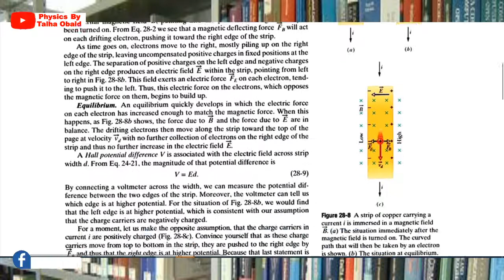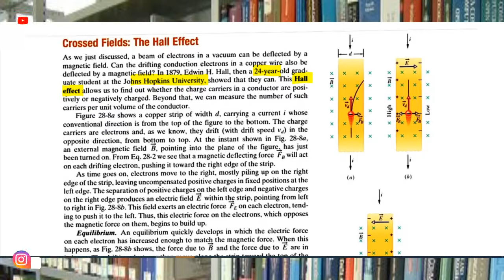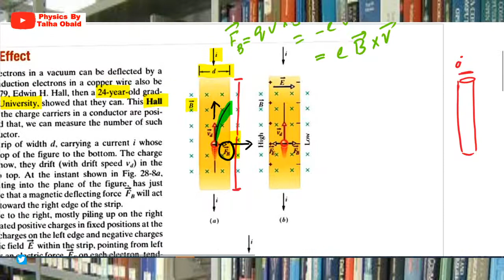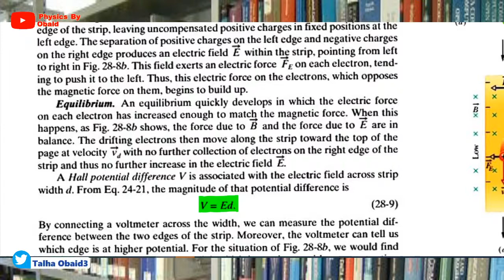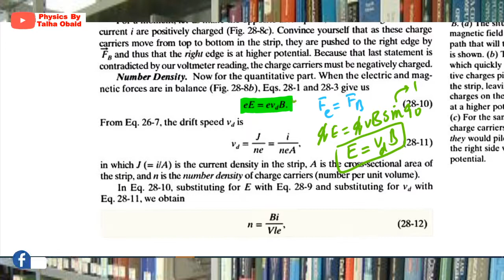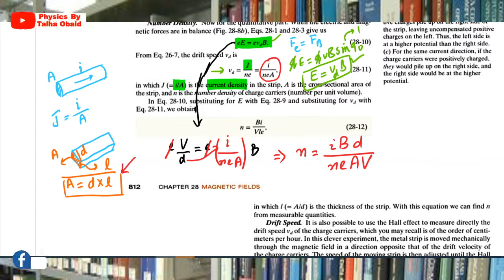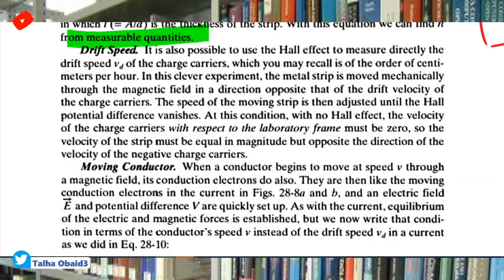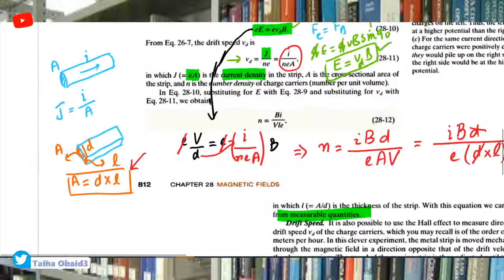Hall Effect /BScI ,ADP-I,BS/Electricity and Magnetism/Magnetic Field/Chapter 08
In this lecture we have discussed hall effect in current carrying conductors placed in external magnetic fields.